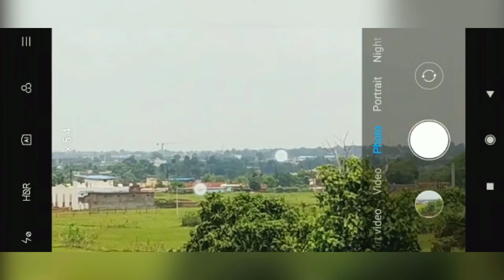India Pollution free LOCKDOWN EFFECT 🤣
🥳Brought to u a new comedy vine
👌Share ur love by sharing liking and commenting on the video

Original content by :- chhote miyan
Recreated content:- by me (copied)

Memes you must watch before you die | best memes collection | memes that will make u laugh |

Fastest car in the world 😂 | How to make a Car with DC motor | Custom made car | hacks with Motor |